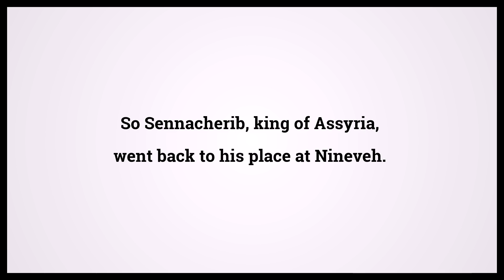Holy Bible Second Book Of Kings 19:36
Video shows Holy Bible Second Book Of Kings Chapter 19 Verse 36: So Sennacherib, king of Assyria, went back to his place at Nineveh. Powered by MaryTTS. Text taken from Bible in Basic Edition. Bible Second Book Of Kings 19:36